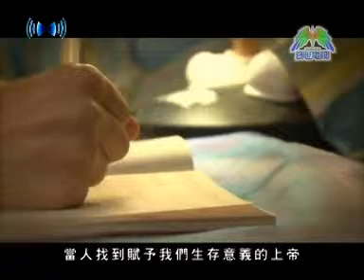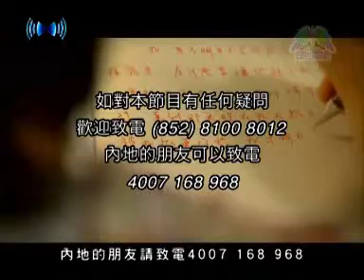《如果還有明天》第四集下 - 愛與痛的邊緣 杜慧妍(國語)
女孩子其實很簡單，追追逐逐無非為找到真愛，彷彿只有愛情才可給她們人生一個價值，然而跌過痛過後，才知道價值不用在男人身上找，懂得自愛自重才是快樂的泉源。今集《如果還有明天》的主角杜慧妍(Zoe)自言從前是一個「無拖拍會死」的女孩，為了愛情，她甘願容忍男友一腳踏兩船；為了愛情，她曾墮胎兩次；為了愛情，她曾抑鬱自殺。

跌入戀愛陷阱當中，才想起小時候所認識的耶穌，無路可走之下，決心重新以神的方法過活，才發現自己不單寶貴，活在世上更富有使命感。現在單身的Zoe到處宣揚珍惜生命的信息，亦深信神會在最好的時間給她一段美滿的婚姻。